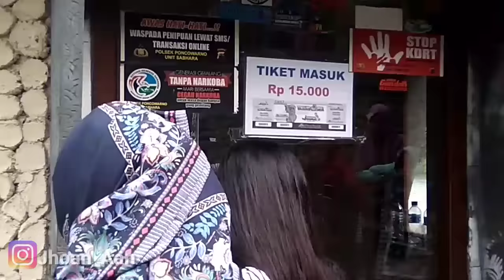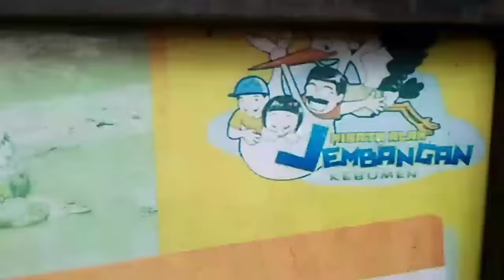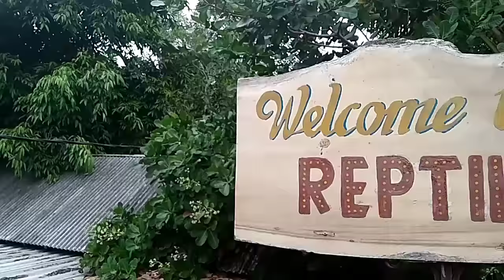Plesir Jembangan (ANA BUAYANE‼️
Lebaran 2 hari otw plesir ke wisata jembangan kebumen,